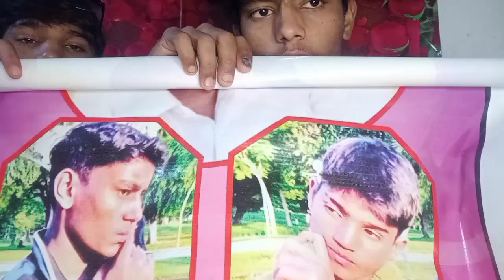new flex Badi party hajar subscribe per the place the subscribe official YouTube channel